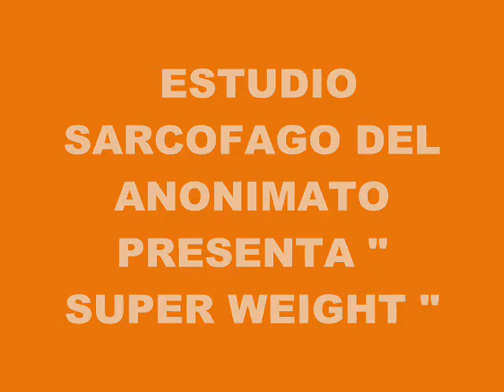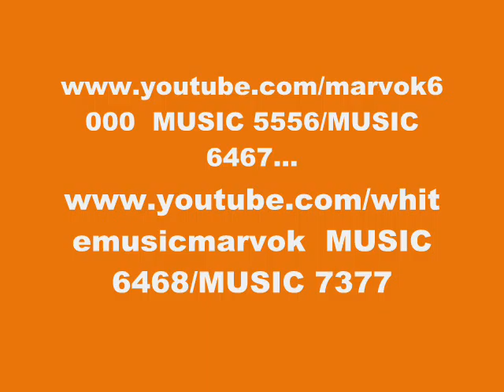MUSIC 6345-SUPER WEIGHT-PRODUCED IN MY PLAYSTATION 2 MARVOK345